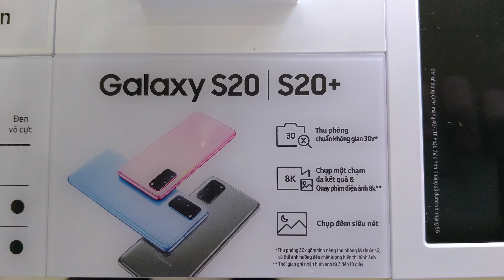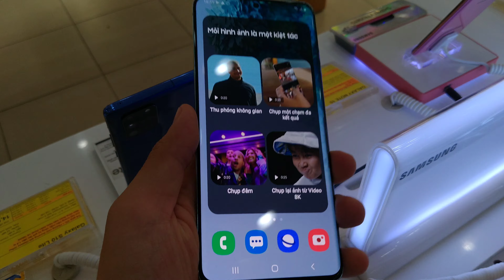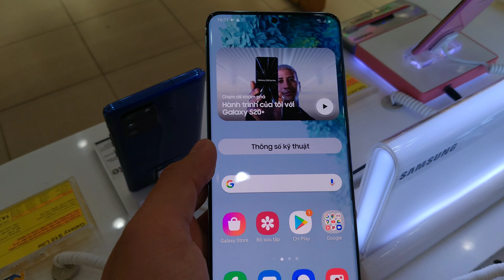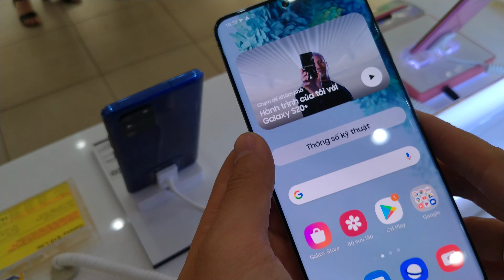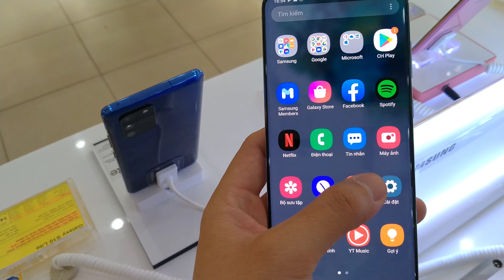SAMSUNG S20 PLUS - Hands On & Review SS S20+ | Camera & Màn Hình & Công Nghệ SIÊU Đỉnh... SIÊU Đẹp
SAMSUNG GALAXY S20+ :

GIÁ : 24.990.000